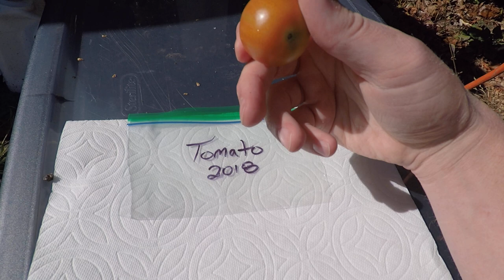Tomato Seed Saving in 60 Seconds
This is my super simple DIY tip for saving this years tomato seeds. It take about 60 seconds, you will need the following:

1. Ripe tomato
2. Paper towel
3. Sharpie
4. Zip-loc bag

Grab your tomato & squeeze out the seeds on the paper towel. Spread them out so they are not layered, let these completely dry for about a day or so. Fold up the paper towel and place in the zip-loc baggie for next year.

Make sure to label with the name of the tomato variety & year.

for plants & compost worms in Seattle.